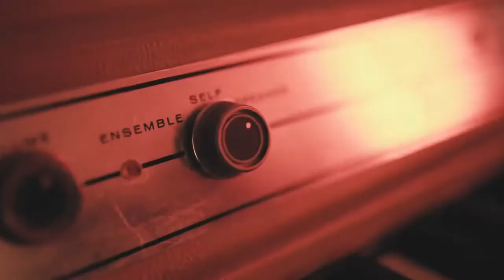What to look for in a manager with Khuli Chana & Sipho 'Hotstix' Mabuse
In this episode, we bring you two majestic icons of SA music, Sipho "Hotstix" Mabuse and Khuli Chana!

In this episode they talk about:

-Traits of a good manager
-Embracing your unique journey
-Importance of working hard on your craft